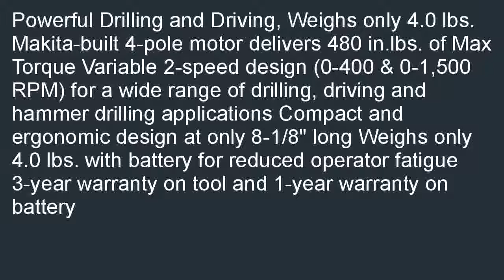Makita XPH012 18V LXT Lithium Ion Cordless 12 Inch Hammer Driver Drill Kit